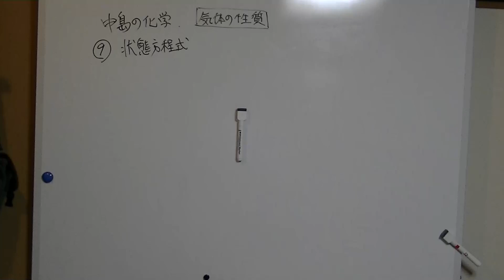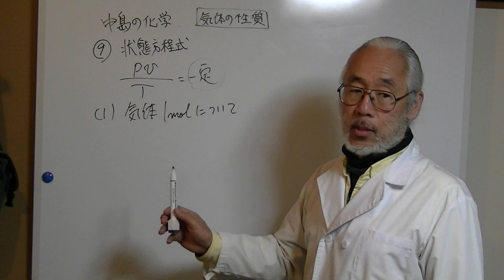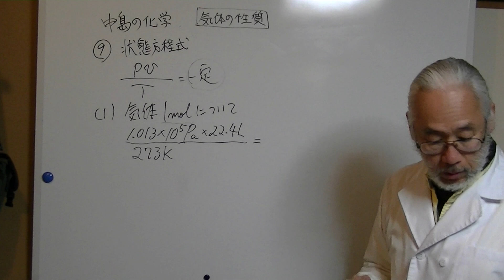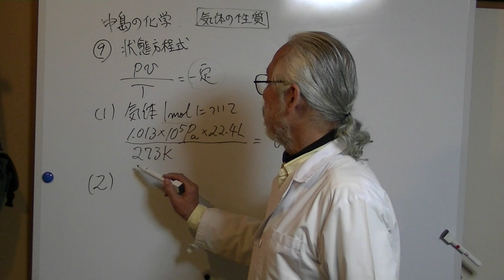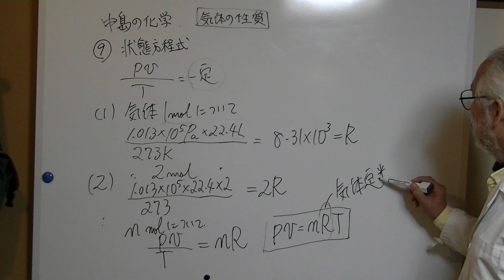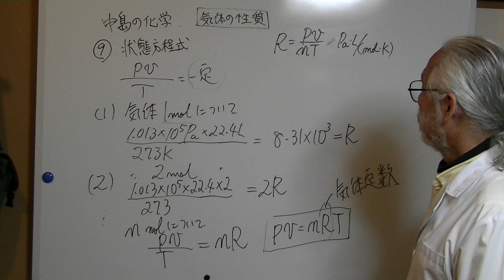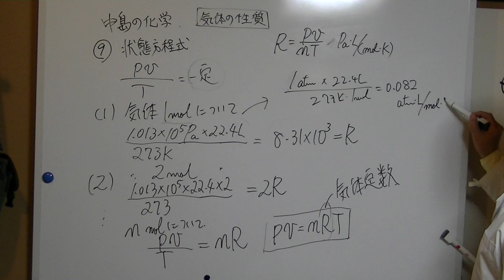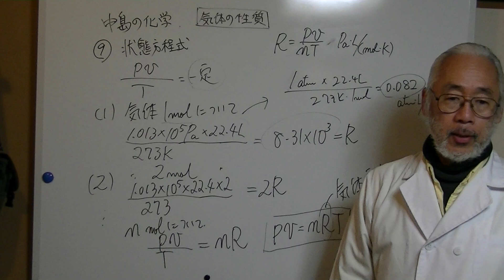気体の性質9状態方程式.MTS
中島の化学「気体の性質」⑨
で順番に見てください。